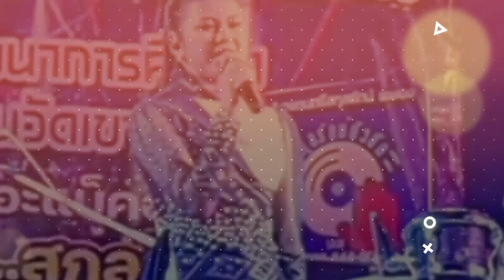แอ้มฟ้อนสวยกับfc ตัวน้อย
ฟ้อนสวยมากกับfc